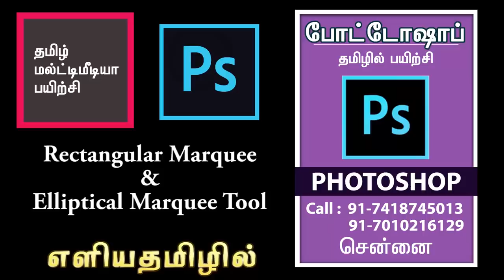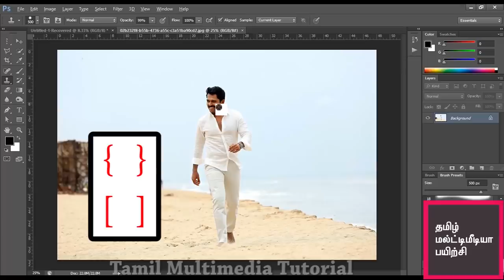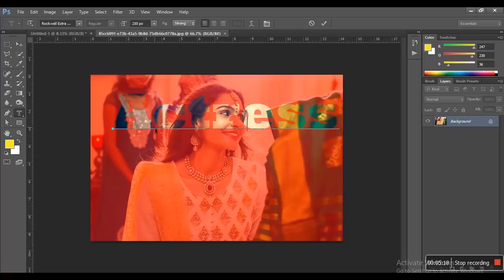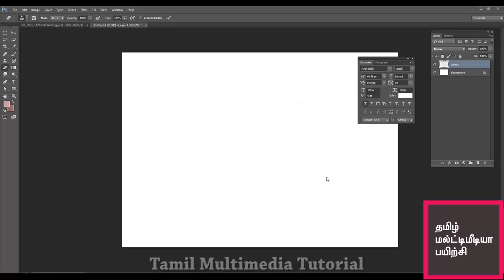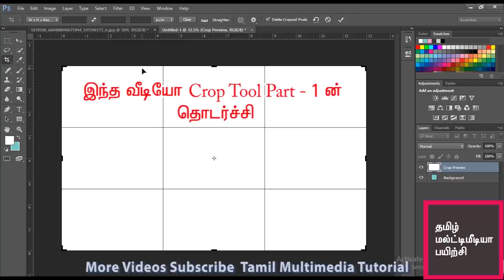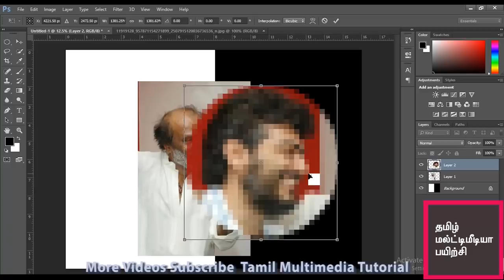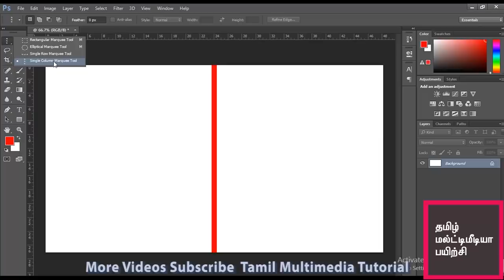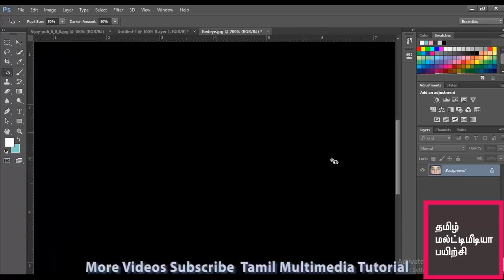Photoshop Basic Tamil video Tutorial 1 hour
தமிழ் மல்டிமீடியா பயிற்சி

போட்டோஷாப்,
கோரல்டிரா,  ,
இல்லஸ்ட்ரேட்டர்,
இன்டிசைன்,
பேஜ்மேக்கர் ,
அடோப் பிரிமியர்,
ஃப்ளாஷ்,
3டி மேக்ஸ்,
மாயா.

மல்ட்டிமீடியா Software பயிற்சி வீடியோ மற்றும் குறிப்புகள் தமிழில்.

Graphics Designing : Photoshop, Illustrator, Indesign, Corel draw, Pagemaker,

Webdesign : html, CSS , Dreamweaver.

2D Animatin : Flash.

3D Animation : 3ds Studio Max, Maya.

VFX : Adobe After Effects.

மல்டி மீடியா துறையில் உள்ள வேலை வாய்ப்பு தகவல்கள்.

நன்றி. !!!